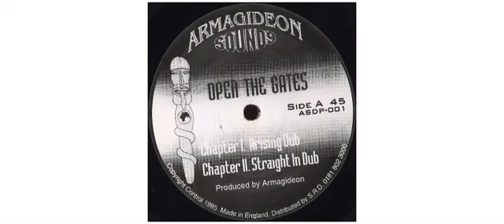Armagideon - Open The Gates - 10" - Armagideon Sounds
This is a sample of the vinyl : Armagideon - Open The Gates - 10" - Armagideon Sounds, Check also all the items available on our

Armagideon
10" ASDP001 Armagideon Sounds

Track on this vinyl :
A1 - Chapter I. Arising Dub
A2 - Chapter II. Straight In Dub
AA1 - Chapter III. Raw Dubplate Dub
AA2 - Chapter IV. Living Melody Dub

Producer Armagideon
 1995 - UK

Armagideon Sounds
Bristol (UK) based reggae and dub label.